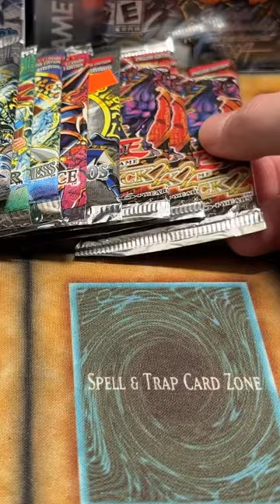I Pulled A $500 Yugioh Card In The FINAL Packs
LEGACY BOXES PRE-ORDER:
Code: 25THRUXIN5

25 Pack Set (5 of each):
Code: 25THRUXIN5

➤TCGPlayer Link!